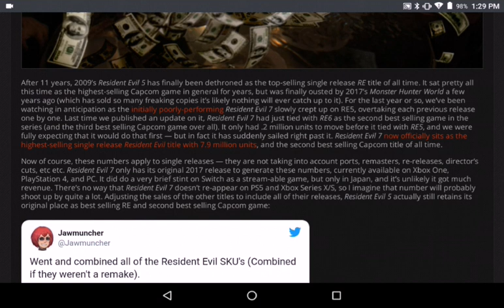Resident Evil 7 Beat Resident Evil 5 In Terms Of Sales!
Wow is all i can say about it.. Well done Capcom..